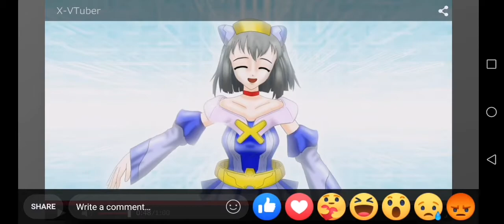4 Died and Alive Composers are laughing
Wolfgang Amadeus Mozart was born on 27 January 1756 and died on 5 December 1791
Ludwig van Beethoven was born on 17 December 1770 and died on 26 March 1827
Johann Sebastian Bach was born on 31 March 1685 and died on 28 July 1750
Franz Schubert was born on 31 January 1797 and died on 19 November 1828
These composers are revived on November 2020